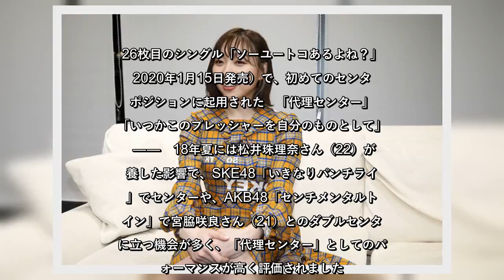✅ 須田亜香里、あきらめていた「センター」の夢 「もう求めちゃいけないんだって...」【インタビュー】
✍      バラエティー番組での活躍も増え、「NGなし」ともいわれるSKE48の須田亜香里さん（28）が、26枚目のシングル「ソーユートコあるよね？」（2020年1月15日発売）で、初めてのセンターポジションに起用された。     09年11月にSKE48の3期生オーディションに合格して10年強。劇場公演では長い間「3～4列目の隅」が定位置だったが、握手会を通じてファンの支持が増え、18年の「選抜総選挙」では2位にランクイン。満を持しての初センターだ。センターにかける思いや楽曲の聴きどころ、今後の活動に向けた意気込みについて2回に分けて聞いた。（聞き手・構成：J-CASTニュース編集部　工藤博司）  SKE48の須田亜香里さん。26枚目のシングル「ソーユートコあるよね？」（2020年1月15日発売）で、初めてのセンターポジションに起用された   「代理センター」で「いつかこのプレッシャーを自分のものとして」  ――　18年夏には松井珠理奈さん（22）が休養した影響で、SKE48「いきなりパンチライン」でセンターや、AKB48「センチメンタルトレイン」で宮脇咲良さん（21）とのダブルセンターに立つ機会が多く、「代理センター」としてのパフォーマンスが高く評価されました。今回は「代理」ではありません。感慨などあればお聞かせください。   ――　ファンの皆さんからの反応はいかがですか。   ――　「本来は他人のもののプレッシャー」と「自分が背負うプレッシャー」、パフォーマンスは違ってくるものですか。   ――　センターというポジションが自分の血となり肉となり...、といったところですか。   ...